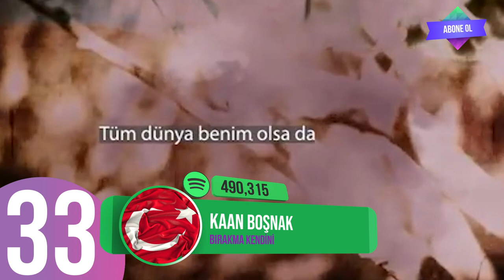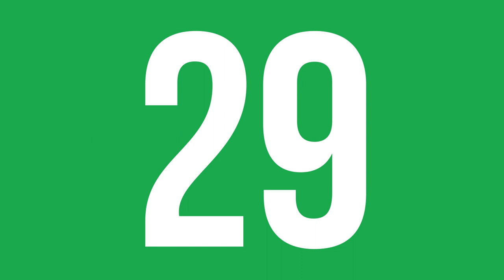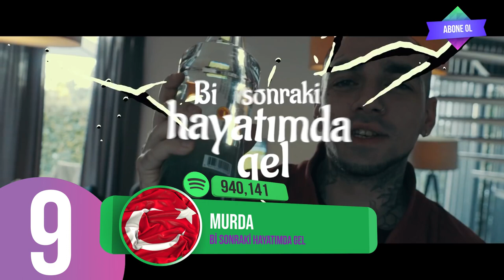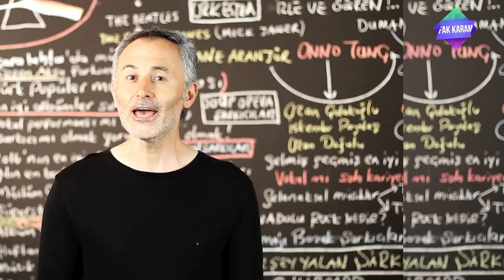En Çok Dinlenen Şarkılar ( 27 AĞUSTOS - 3 EYLÜL ) - ŞAFAK KARAMAN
2020 ŞAFAK KARAMAN MÜZİK

27 Ağustos - 3 Eylül 2020  haftasının en çok dinlenen şarkıları bu videoda... Dinlenme raporlarına göre hazırladığımız video Youtube'da yer alan  en gerçek listedir. İyi seyirler.

1-Didomido-Nimet
2-Murda-Anadolu Flex
3-Gülşen-Nirvana
4-Ziynet Sali-Kalbim Tatilde
5-İkiye On Kala-Kafamda kentsel dönüşümler
6-Murda-Cümle Alem
7-Mumay-Galaksi
8-Murda-Made In Turkey
9-Murda-Bi Sonraki Hayatımda Gel
10-Murda-Duman
11-Murda-Ter
12-Murda-Söz
13-Zeynep Bastık-Bir Daha
14-Xir-Sallan
15-Gazapizm-Unutulacak Dünler
16-Zeynep Bastık-Her Mevsim Yazım
17-Murda-Aya
18-Zehra - Cennetten Çiçek
19-Reynmen - Aykız - Remix
20-Buray-Deli Kız
21-Patron - Siyah
22-Murda-Napıon Lan
23-Irmak Arıcı - Yağmurum Ol
24-Anıl Piyancı - Yağmurlar
25-Arem Ozguc - Rampapapam
26-Ebru Yaşar - Kalmam
27-Veysel Mutlu - Yana Yana
28-Pinhani - Dünyadan Uzak
29-Yüzyüzeyken Konuşuruz - Kazılı Kuyum
30-Madrigal - Seni Dert Etmeler
31-BlackPink - Ice Cream
32-Saian - Ay Şarkısı
33-Kaan Boşnak - Bırakma Kendini
34-BlackPink - How You Like That
35-Bilal Hancı - Sevdanın Böylesi
36-Ziynet Sali - Yara
37-Canozan - Sar Bu Şehri
38-Cardi B - WAP
39-Aspova - Eskimiş Senelere
40-BTS - Dynamite